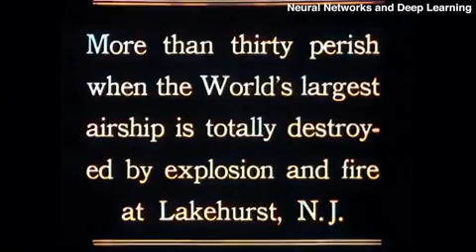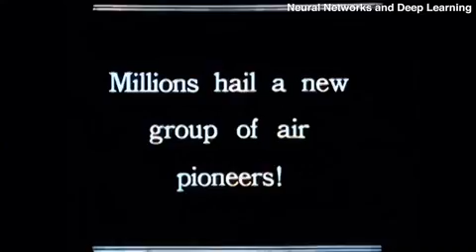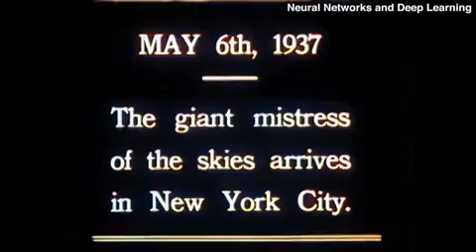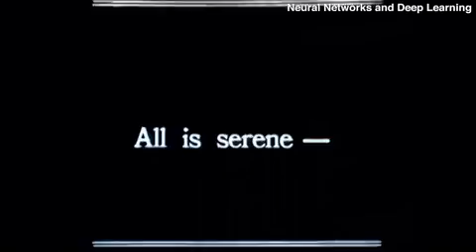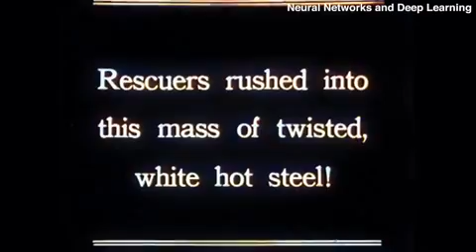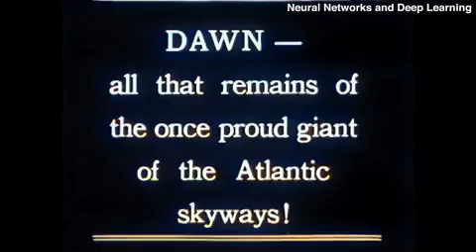Hindenburg disaster. May 6, 1937